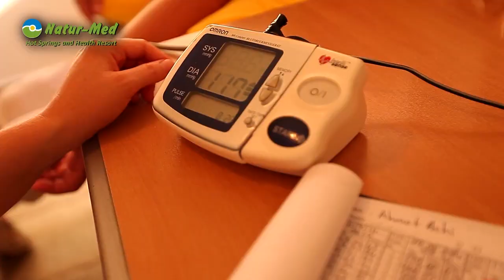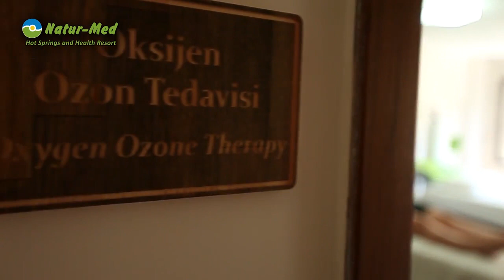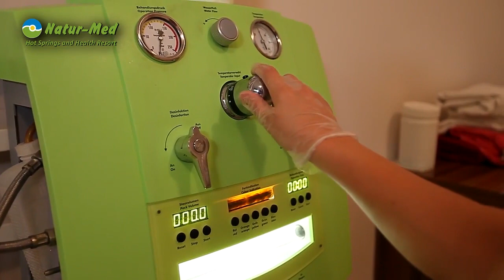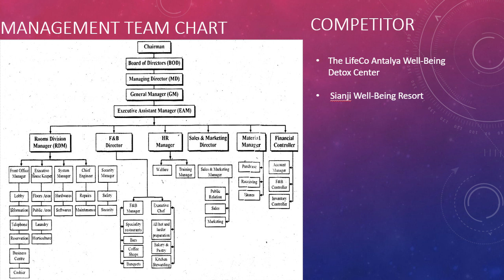Brandon 0336988 Natur-Med Resort (Assignment Video)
Video Assignment for Integrated Resort Management
Lecturer : Dr Rokhshad Tavakol